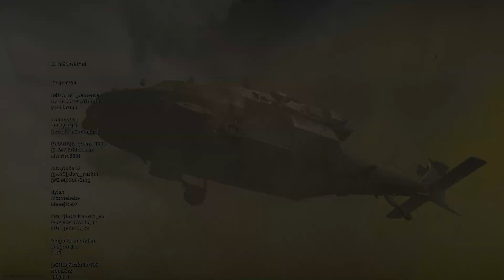I HATE THE GAS MASK ANIMATION (Call of Duty Warzone)